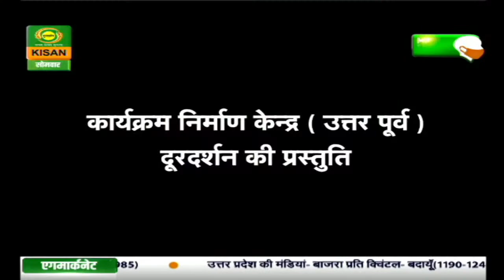पहली किरण : कहानी- दूर नही सवेरा (पार्ट-1) | Pehli Kiran | Apr. 19, 2021